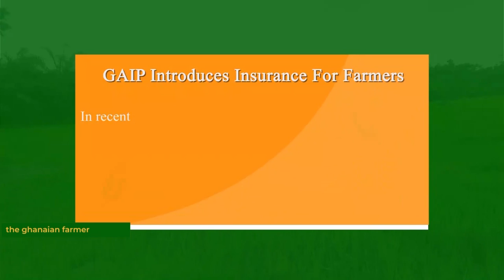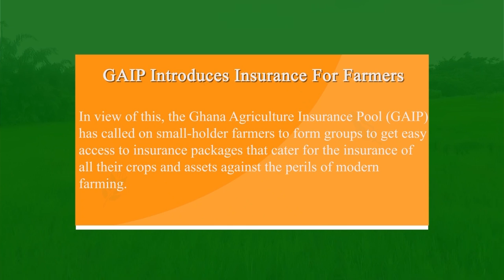Insurance For Commercial & SmallHolder Farmers|| Get Your Farm Covered Against Disaster.